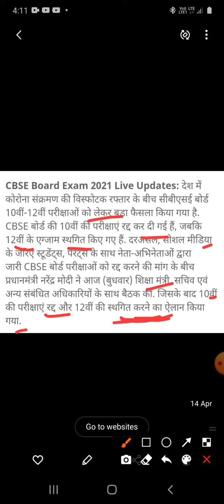Cbse board exam-2021/ Cbse board exam 10 cancel/cbse board exam 2021 class 12 extended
Cbse board exam 10 cancel
cbse board exam 2021 class 12 extended